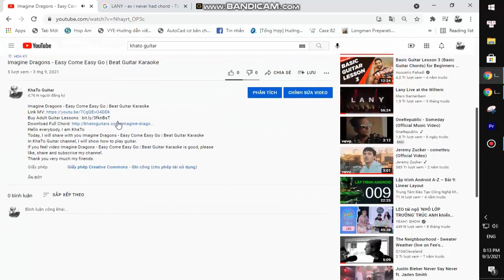Emmy Meli - I AM WOMAN | Guitar Tutorial